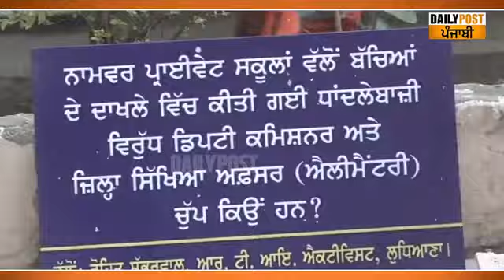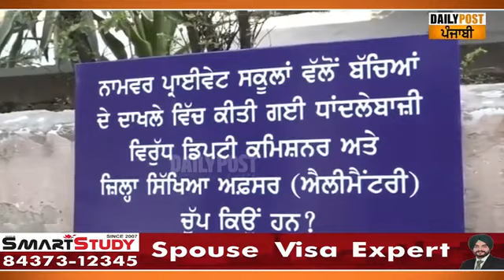ਸਕੂਲਾਂ ਦੇ ਦਾਖਲਿਆਂ 'ਚ ਸੁਣੋ ਕਿਵੇਂ ਹੁੰਦੀ ਐ ਘਪਲੇਬਾਜ਼ੀ, ਲੁਧਿਆਣਾ ਦੇ ਰੋਹਿਤ ਸੱਭਰਵਾਲ ਨੇ ਕੀਤੇ ਵੱਡੇ ਖੁਲਾਸੇ !